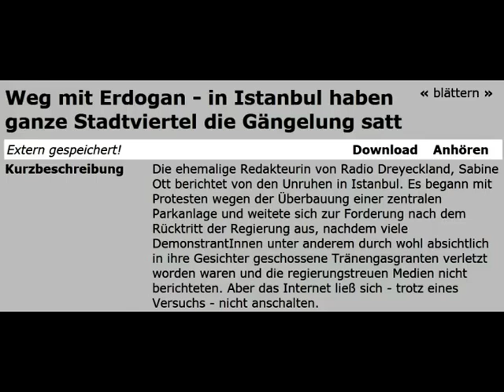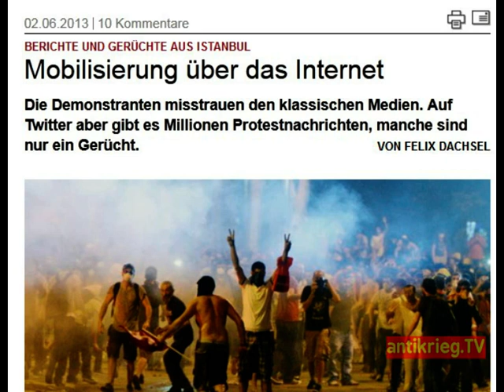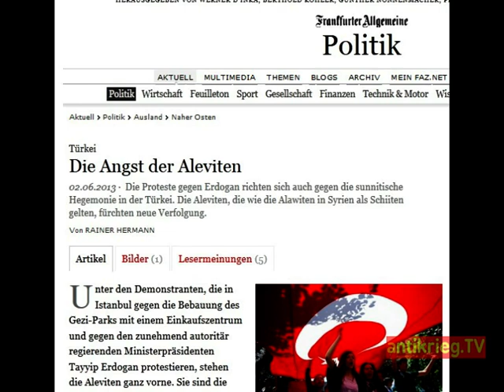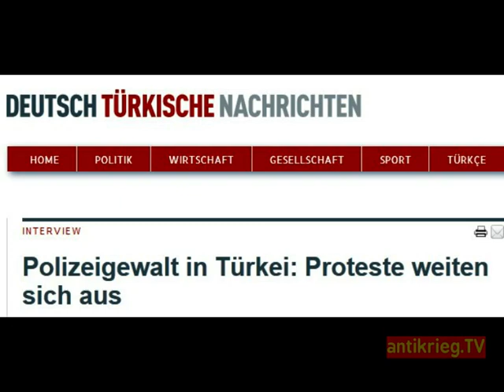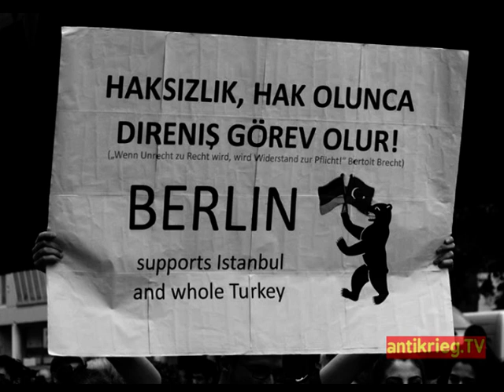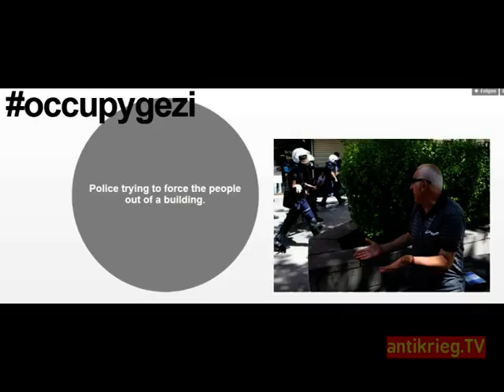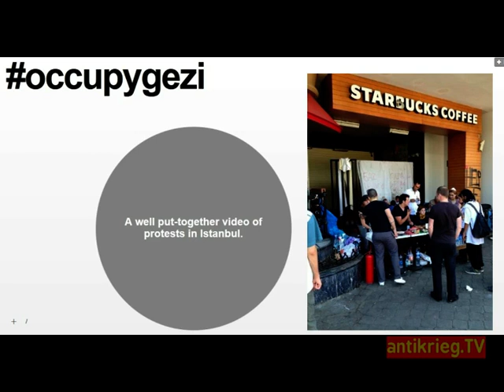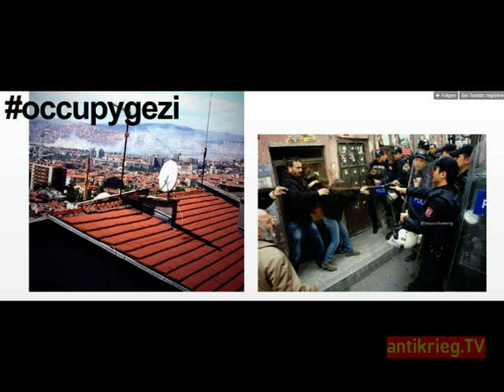Bericht über die Unruhen in Istanbul 3.6.13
übernommener Radiobericht von:
Radio Dreyeckland, Freiburg 102,3 MHz
rdl.de
Creative-Commons